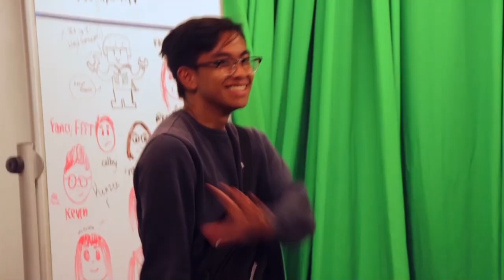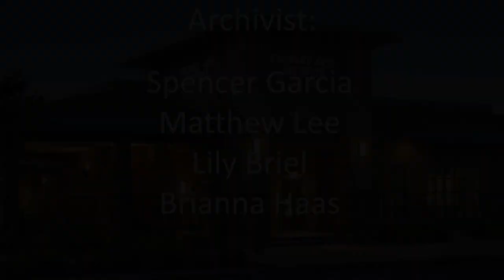COHS WPTV - 09/12/19